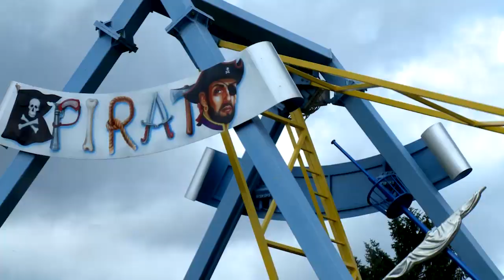Freizeitpark Taunuswunderland 2015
Das Video zeigt das Taunus Wunderland und liefert wunderbare Eindrücke über die verschiedenen Attraktionen , Speisemöglichkeiten , Mitarbeiter und Besitzer des familienfreundlichen Parks.
Informationen zu Preisen, Öffnungszeiten oder Reservierung entnehmen Sie bitte aus unserer Homepage